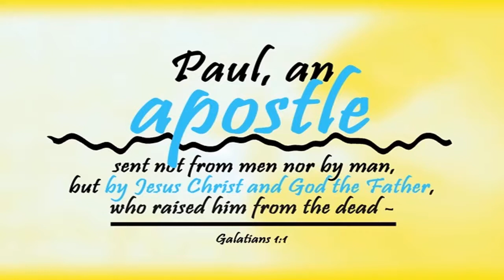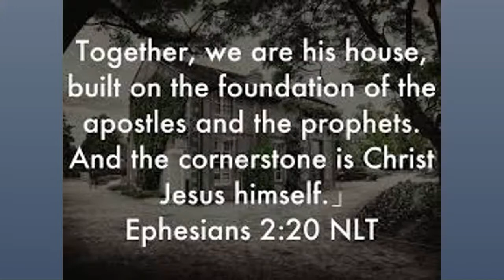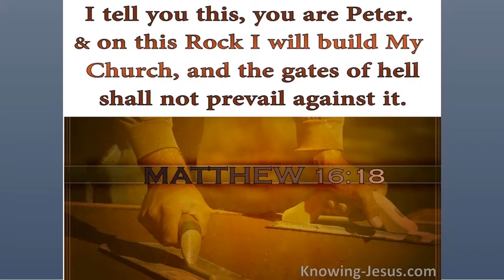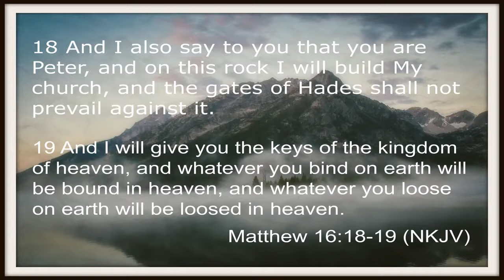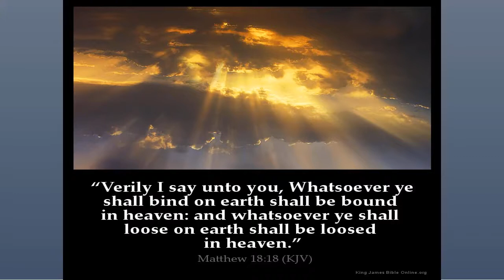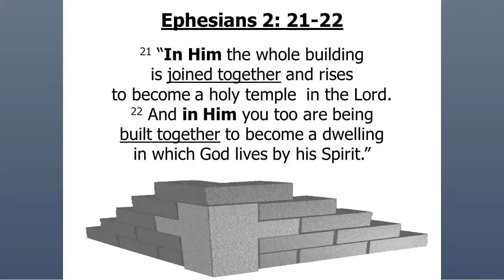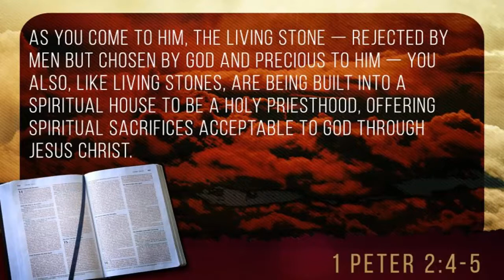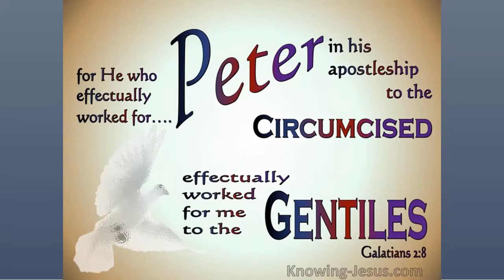PAGLILINAW Tungkol sa PUNDASYONG PINAGTAYUAN ng IGLESIA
Isang debate ang nabuo kung ang "bato" kung saan itatayo ni Cristo ang Kanyang iglesya ba ay si Pedro, o ang pahayag ni Pedro na si Hesus ay "ang Cristo, ang Anak ng Diyos na buhay" (Mateo 16:16). Sa totoo lang, walang paraan upang ating tiyak na masiguro kung aling pananaw ang tama. Ang pagkakabuo sa gramatiko ng mga salita sa talatang ito ay nagpapahintulot sa parehong pananaw.
Sa aking pag aanalisa, mas matimbang ang pagtukoy ay kay Pedro. Pero hindi ito natatapos duon. Panoorin mo ang diskusyong ito para sa higit na kalinawan ng paksang nabanggit.

Ang kanyang pahayag na si Hesus ang Anak ng Diyos ay isang taos-pusong pagdedeklara ng kanyang personal na pananampalataya kay Kristo. Ang personal na pananampalatayang ito kay Kristo ang tunay na marka ng pagiging tunay na Kristiyano. Lahat ng mga naglagak ng kanilang pananampalataya kay Kristo, tulad ng ginawa ni Pedro, ay ang iglesya.

Isang argumento ng Simbahang Romano Katoliko na si Pedro diumano ang bato na tinutukoy ni Hesus at kanila itong ginagamit bilang patunay na sila ang tunay na iglesya. Subalit, ayon sa ating nakita, ang pananaw na si Pedro ang bato ay hindi iisang interpretasyon sa mga talata. Kahit pa si Pedro ang bato sa Mateo 16:18, hindi ito magbibigay sa Simbahang Romano Katoliko ng kahit anong awtoridad. Hindi itinala saan man sa Bibliya na si Pedro ay pumunta sa Roma. Wala saan man sa Bibliya na naglarawan kay Pedro na nagtataglay ng mas mataas na kapangyarihan kaysa ibang apostol o bilang pinuno ng unang iglesya. Hindi si Pedro ang unang papa. Ang pinagmulan ng Biblikal na Iglesiang Pangdaigdigan ay batay kay Hesu Kristo na Siyang ulo at Tagapagtatag ng iglesia na itinuro ng mga apostol.

Valid kaya ang claim ng ilang sekta tungkol sa leaders nila bilang mga apostol daw?